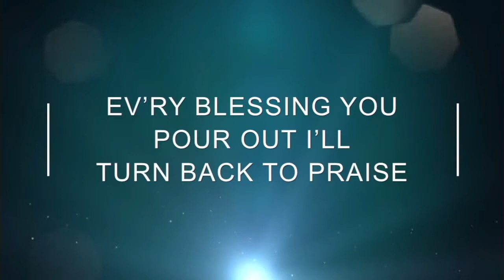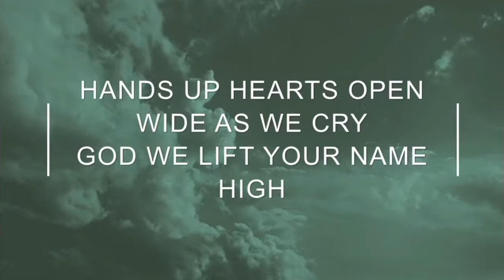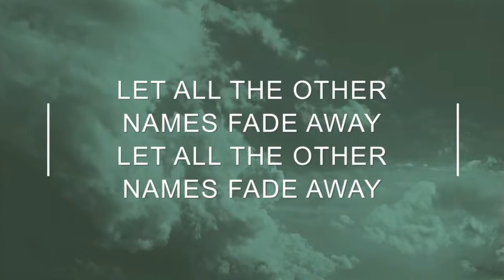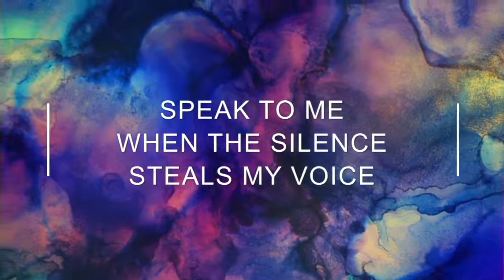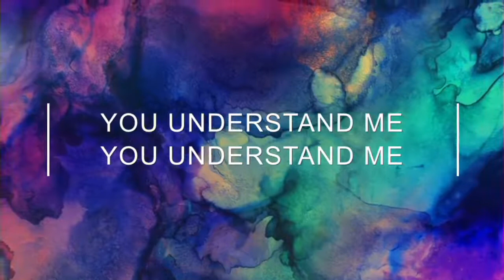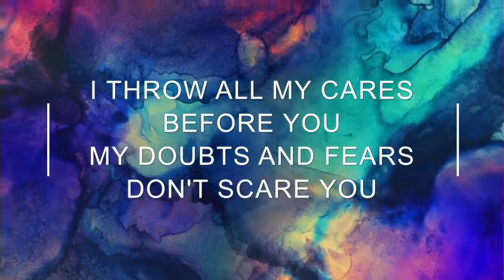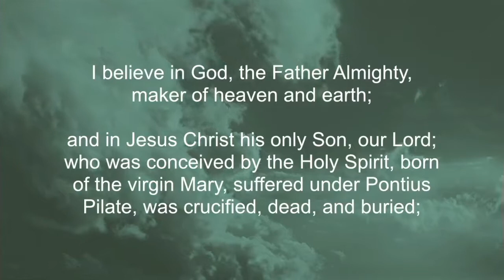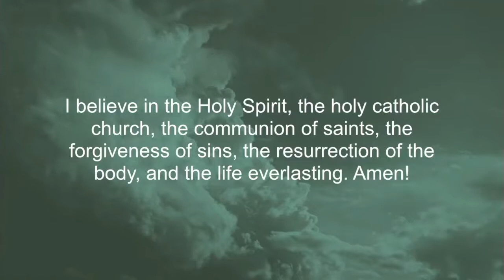The Value of One (9AM Worship Service)